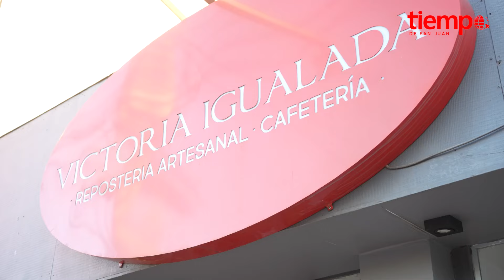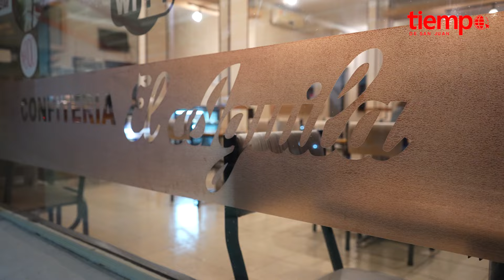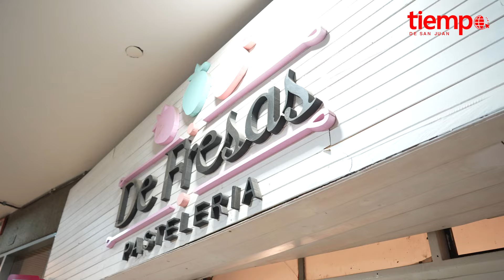Catar San Juan: probamos roscas de Pascua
Elegimos tres pastelerías sanjuaninas y probamos las roscas de Pascuas que tenés para comprar este domingo. Victoria Igualada, El Águila y De Fresas nos invitaron a probar sus delicias. Mirá.